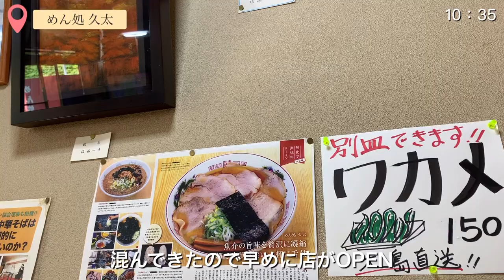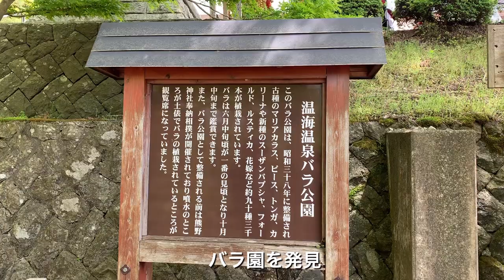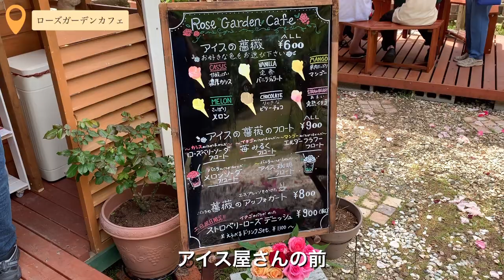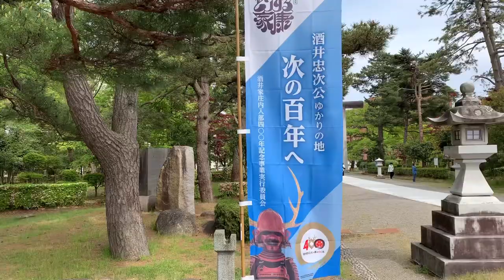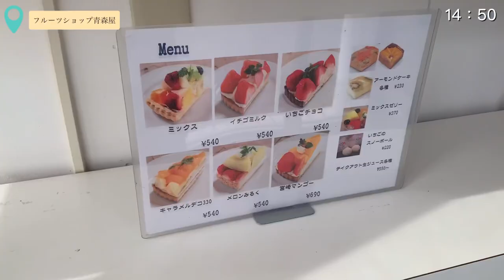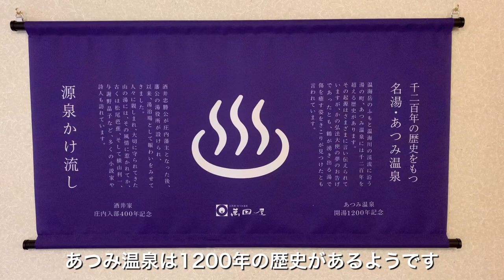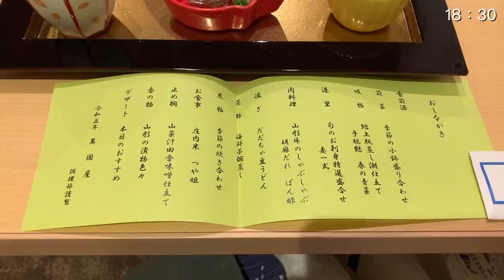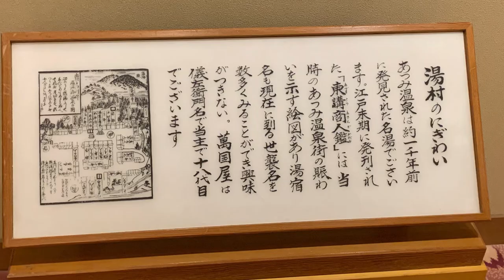【旅行】鶴岡で食べる｜泊まる｜#24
GWに3泊4日で旅した時の1日目。
山形県鶴岡市で過ごした様子。

よろしかったらお願いします。

【目次】
0:00 オープニング
2:23 道の駅 あつみ
5:36 めん処 久太
7:29 あつみ温泉周辺
12:01 鶴岡公園
14:21 フルーツショップ青森屋
14:57 あつみ温泉 萬国屋
23:00 エンディング

【観光したところ】
・あつみ温泉ばら園

【行ったお店】
・米山SA

【泊まったところ】
・あつみ温泉 萬国屋